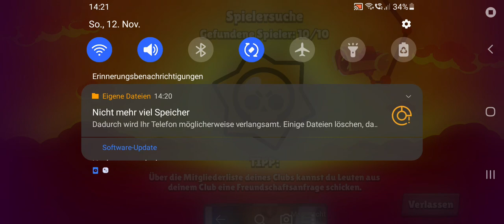ICH BRINGE CROW VON RANK 2 BIS RANK 5